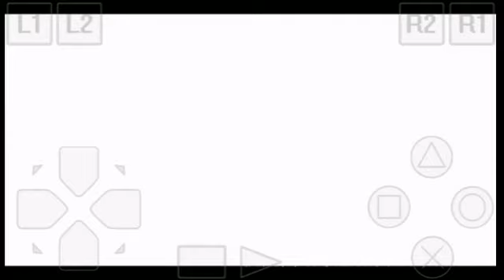Crash Bandicoot 2 android gameplay #8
Crash Bandicoot 2 android gameplay let's go to the next level. Are you ready?